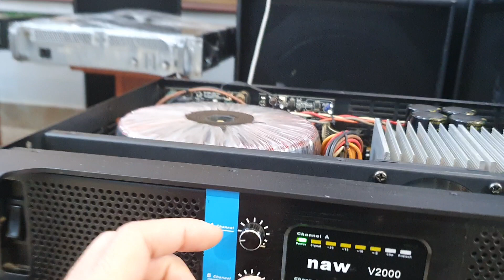Đẩy bãi class D -V2000 ,loa bãi nhật giá hơn 1tr .bán rẻ khách chốt liên tục .0385222228